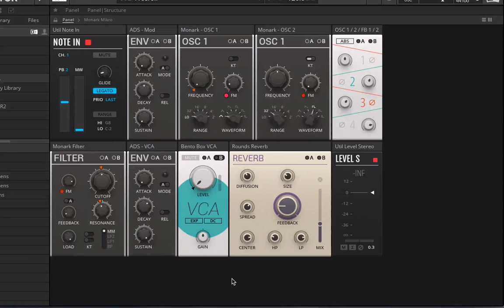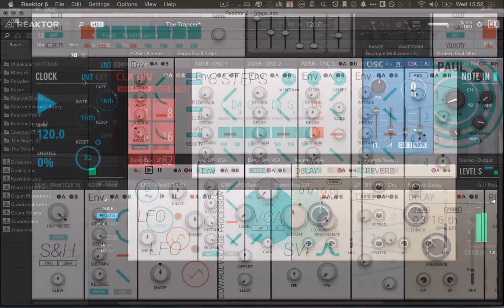Blocks in Reaktor: a quick CDM tour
It's like getting a whole Eurorack modular in your computer for $200.